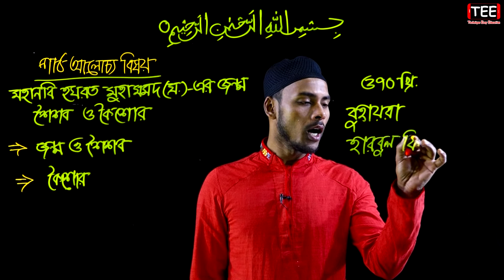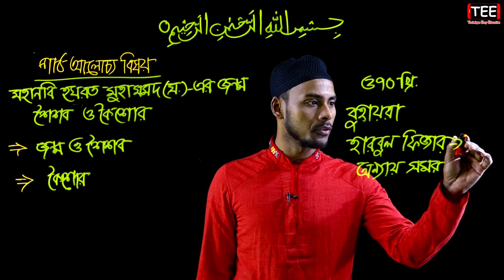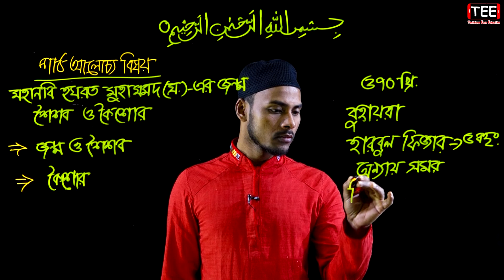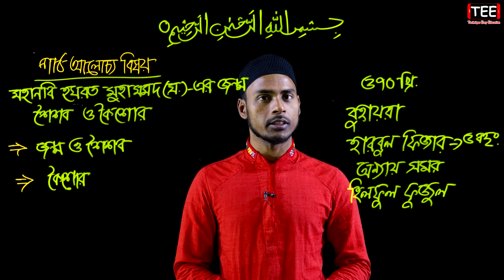হযরত মুহাম্মদ (স) এর জন্ম শৈশব ও কৈশোর || আদর্শ জীবনচরিত্র || SSC Islam Chapter 5 (Part-2)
হযরত মুহাম্মদ (স) এর সমকালীন সামাজিক ও সাংস্কৃতিক অবস্থা
আদর্শ জীবনচরিত্র
এসএসসি ইসলাম ও নৈতিক শিক্ষা পঞ্চম অধ্যায়
SSC Islam O Noitik Shikkha Chapter 5 (Part-2)
Nine Ten Islam